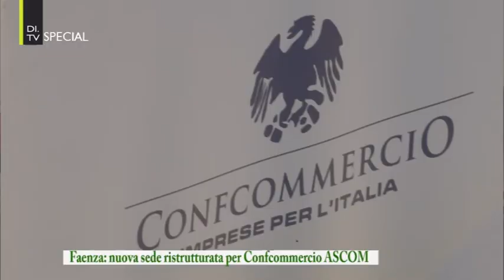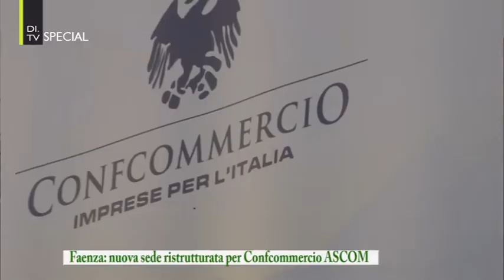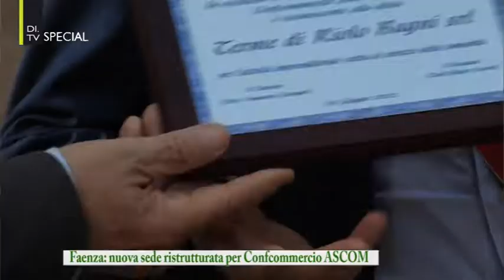Nuova sede ristrutturata per Confcommercio ASCOM Faenza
Faenza, 20 giugno 2022